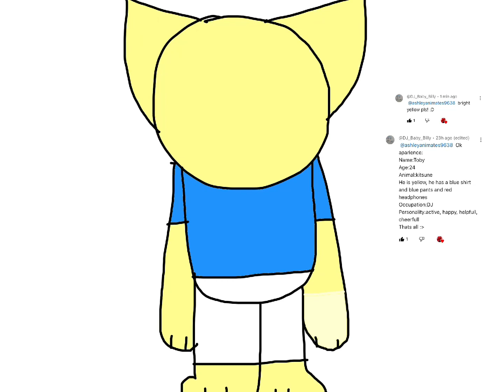It’s done ( I don’t know why I chose this type of music )